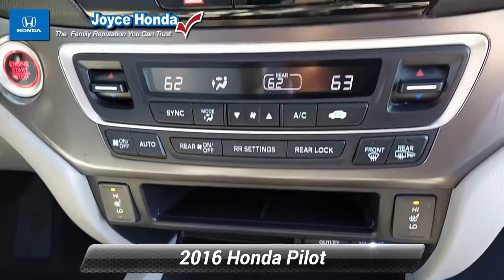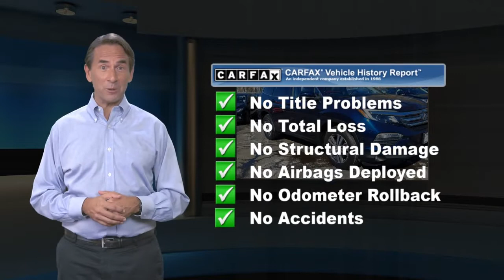Certified 2016 Honda Pilot EX-L, Denville, NJ T01650B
Joyce Honda

[RLVID:7742:1f591b40f0ceddf8:5b48b61dd4525abe:1]